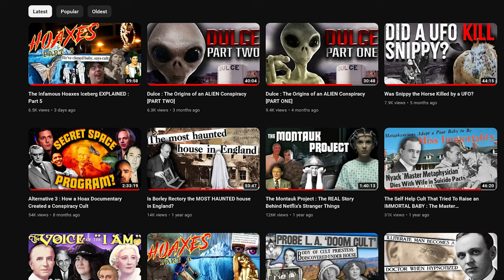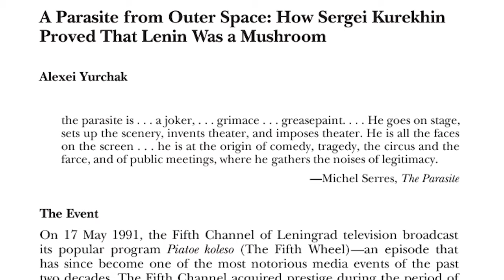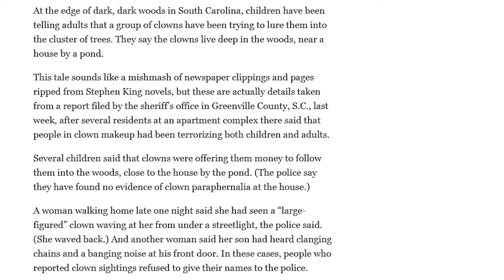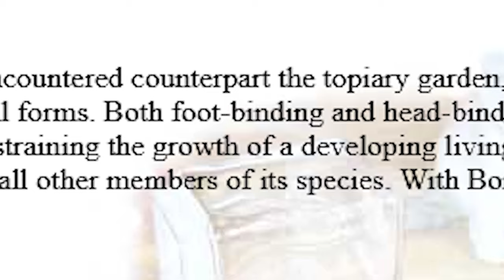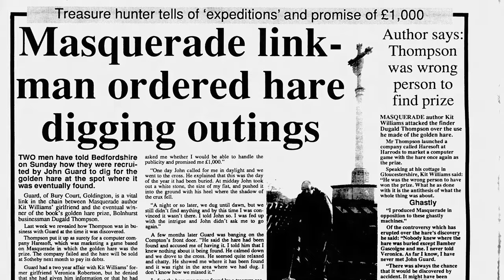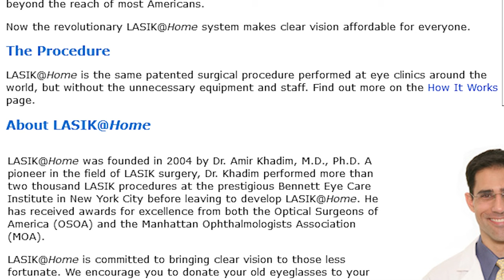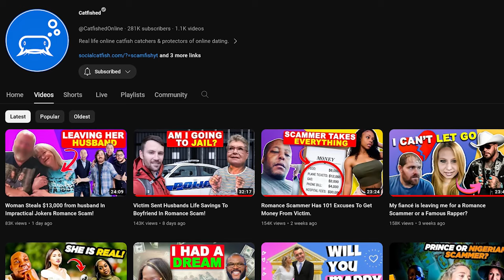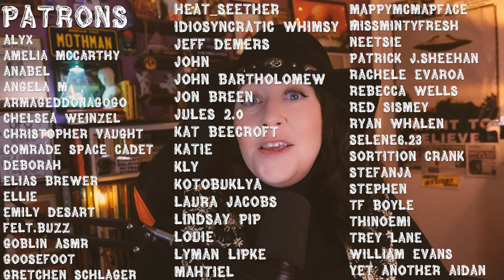The Infamous Hoaxes Iceberg EXPLAINED : Part 6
This is the sixth part of the infamous hoaxes iceberg explained series, as created by Silent Chatter on Reddit. In this episode I cover Manti Te'o, the 2016 creepy clown sightings, a game dubbed "the worst videogame of all time", Mary Toft and many more!

CHAPTERS 🕮
00:00 Intro
01:21 Love Lump
02:32 Lenin Was A Mushroom
07:48 David Manning
10:12 Microsoft & the Catholic Church
11:41 Lucy Lightfoot
14:16 2016 Clown Sightings
20:24 The Great Donor Show
23:52 Bonsai Kitten
26:04 Baby Eating?!
27:17 Hareraiser
32:57 No Gravity Day
34:37 Mary Toft
38:52 Triple Water Spouts
40:16 Lasik@Home at Home
41:54 Qualcomm's Wolf Pigeon
44:03 Viagra for Hamsters
45:12 Pope Joan
46:45 Manti Te'o's Girlfriend
50:47 Emulex
53:19 Dissolving Bathing Suits

OTHER STUFF
📷 Instagram 📷 @weirdreadsemilylouise
🐦 Twitter 🐦 @weirdreadsemily